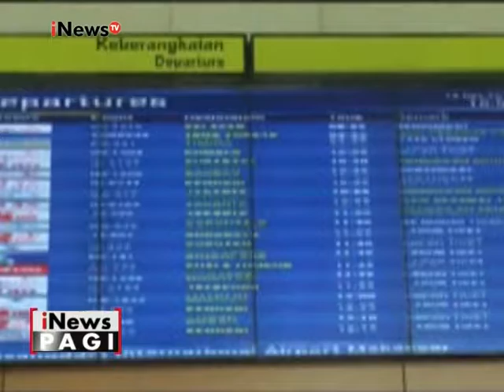Penerbangan Extra Flight di Bandara Juanda terus meningkat dan banyak diminati - iNews Pagi 21/12